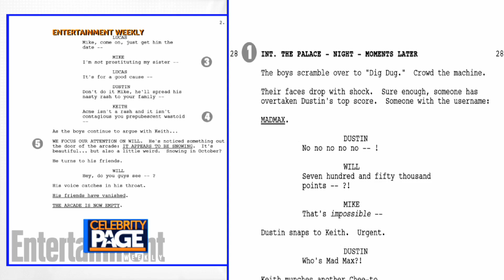Sonia Isabelle with "The Dish"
Host Sonia Isabelle serves up TheDish with the return of a familiar face to the "Halloween" franchise and some new wrinkles for season 2 of "Stranger Things"